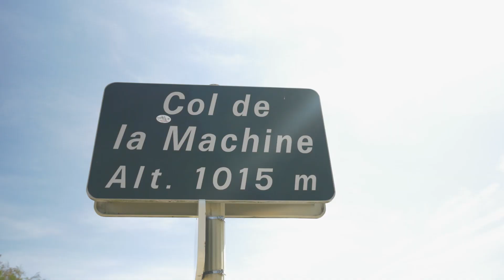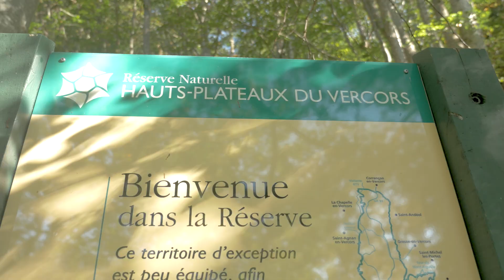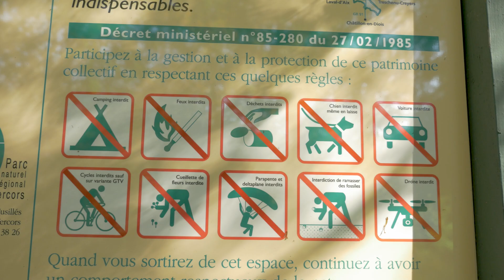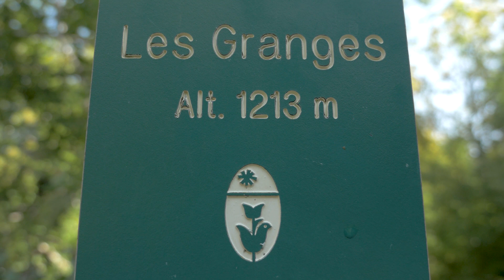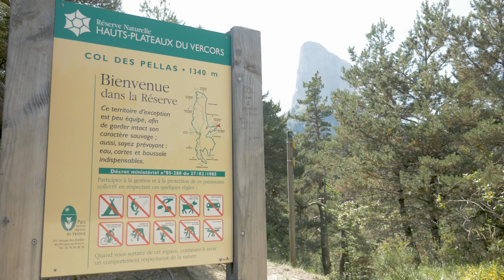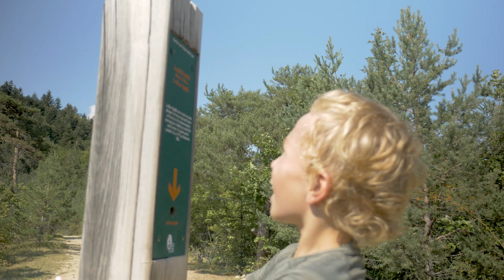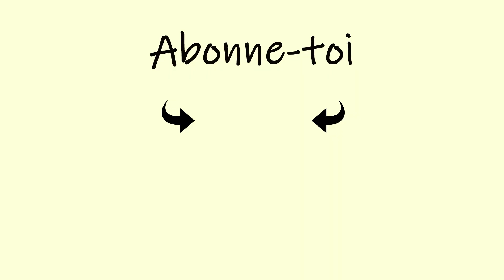Pourquoi PARTIR loin en VAN ? ROADTRIP en Famille ! VLOG !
Pourquoi partir loin en van alors que l'on peut vivre de belles aventures près de chez soi. Nous sommes partis un weekend dans le massif du Vercors avec notre fourgon aménagé pour découvrir les magnifiques paysages de cette région.
Nous avons trouvé un spot au bord d'un étang, le lendemain on a visité la ville de Pont en Royans avec son architecture médiévale puis nous avons continué notre route en direction du col de la machine. Enfin, nous avons réalisé le tour du Mont Aiguille pour notre dernière journée.
Nous voulions montrer qu'il est possible de partir pour un weekend en France et être vraiment dépaysé dans des endroits loin du tourisme de masse en lien direct avec la nature.

Si tu as aimé cette vidéo, merci de :
- Liker
- Commenter

Merci et à bientôt pour de nouvelles aventures